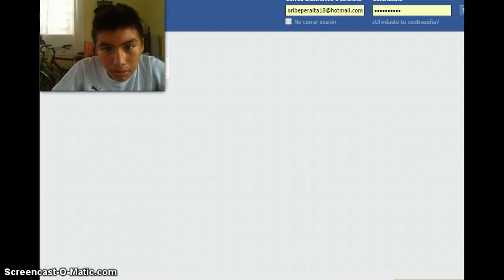SPORTS HEADS FOOTBALL CHAMPIONSHIP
den like